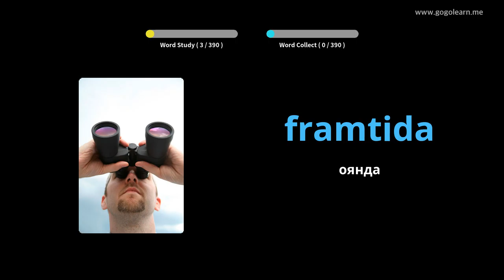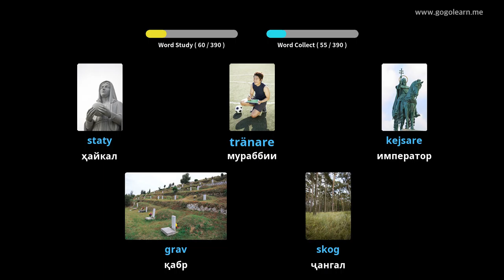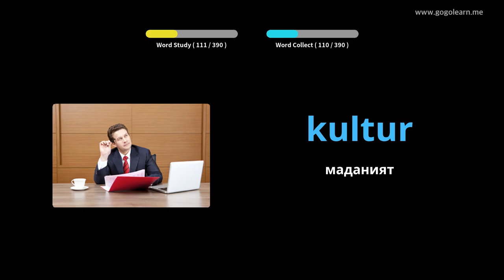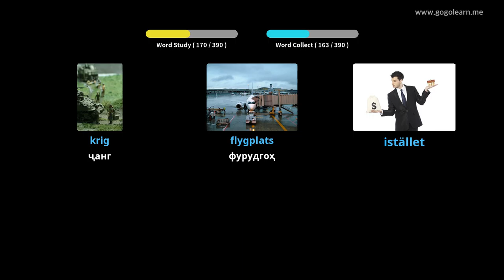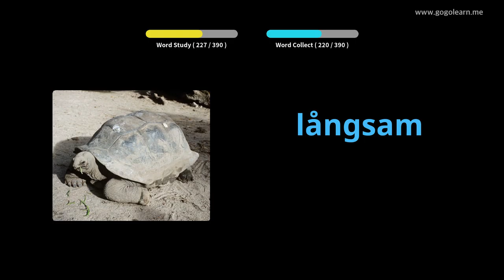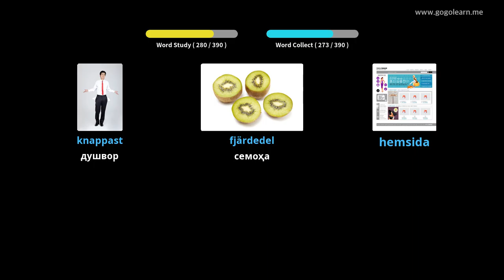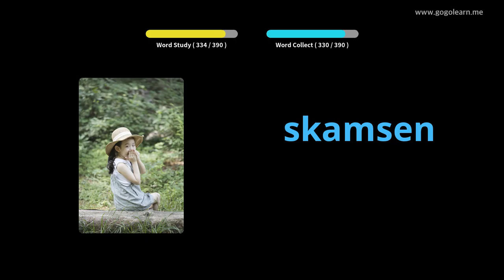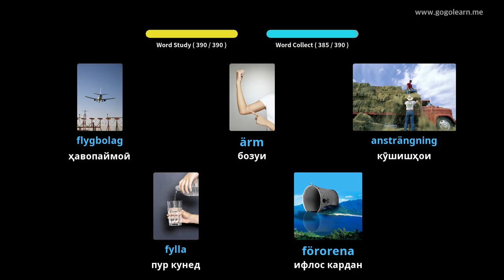Мактаби миёнаи вокалии Шветсия 2 | Golearn